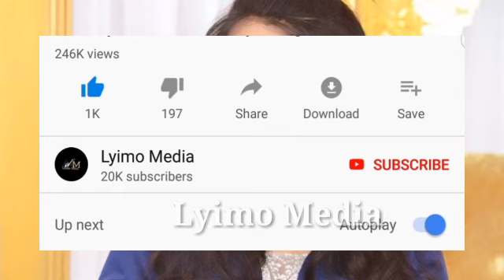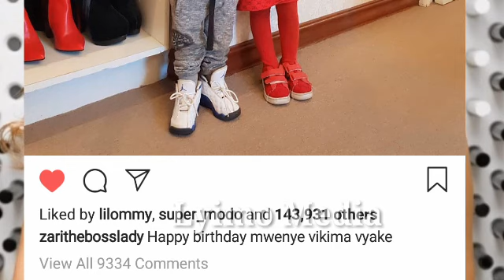ZARI AMWAGA MBOGA BAADA YA KUONA VIDEO YA TUNDA NA DIAMOND WAKIKATIKIANA MITANDAONI